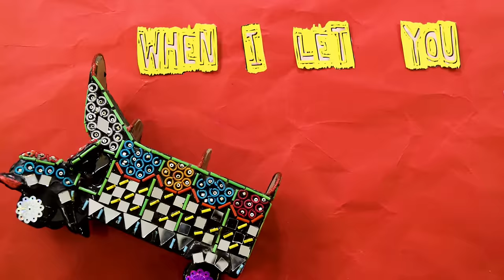Niiko x SWAE & Zack Martino feat. Kyle Reynolds - Glue (Official Lyric Video)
Discover ' Niiko x SWAE & Zack Martino feat. Kyle Reynolds - Glue ' on your favorite streaming platform

Hot on the heels of recent single ‘I Ain’t Going Home’, Niiko x SWAE deliver their next upbeat masterpiece in tandem with Armada regular Zack Martino and singer Kyle Reynolds. From the deep bass layers to the rousing piano chords to the warm vocals that top it all off, ‘Glue’ is the kind of record that could get stuck in your head forever.